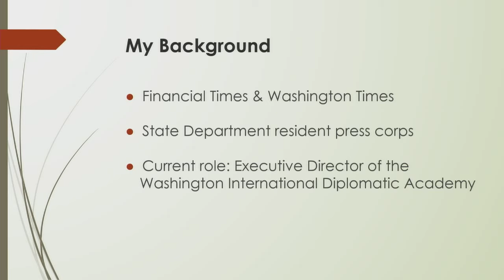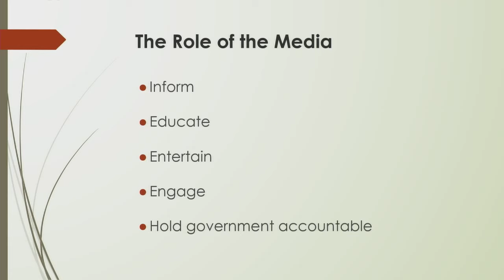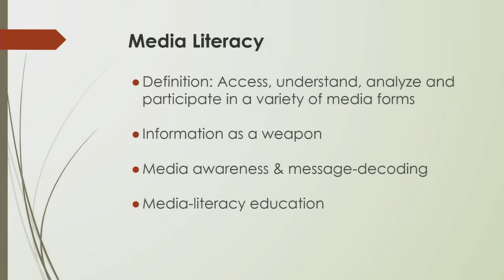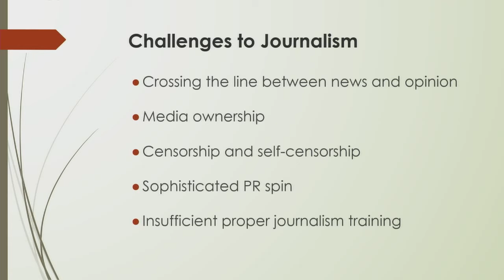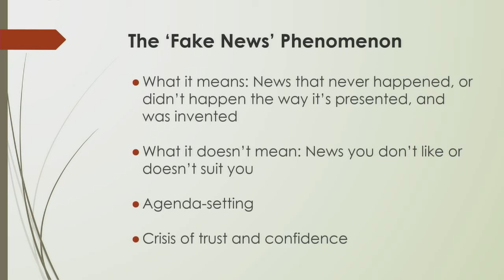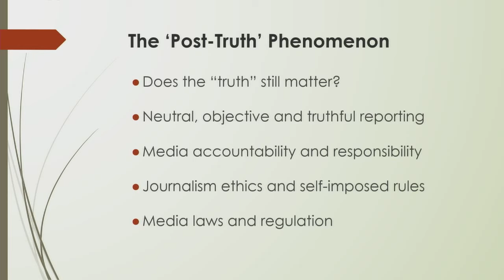米国大使館主催講演会：「変貌するニュースメディアとデジタル時代のメディアリタラシー」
11月6日、アメリカンセンターJAPANで、ジャーナリストとして活躍し、外交の専門家でもあるニコラス・クラレフ氏、朝日新聞編集委員秋山訓子氏、バズフィードジャパン創刊編集長の古田大輔氏をお招きし、変貌するニュースメディアについてお話いただきました。